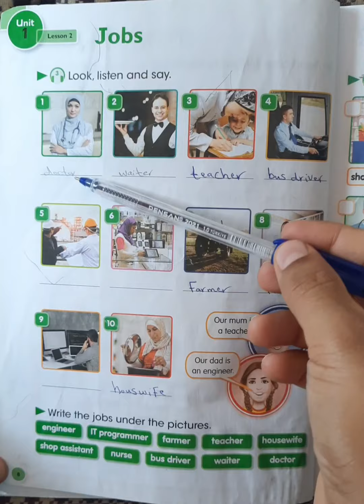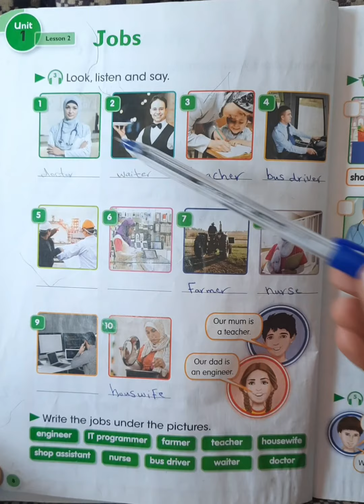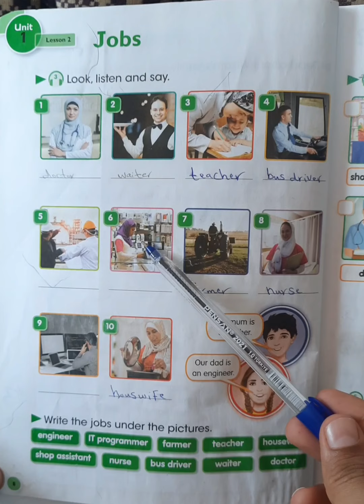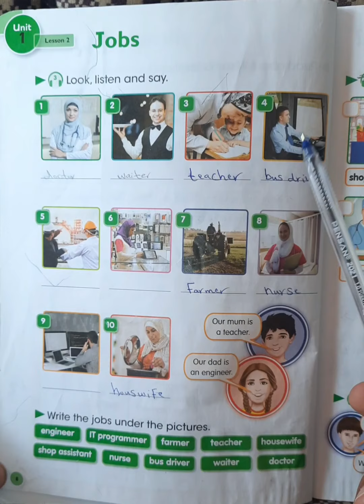انكليزي سادس ابتدائي | كتاب الطالب صفحة 8